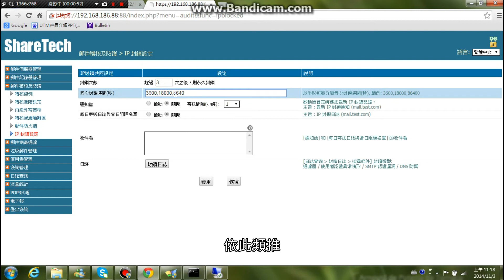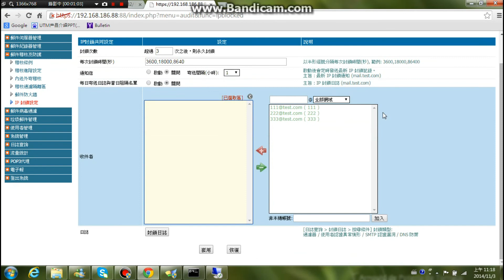眾至MS教學_3-6 郵件稽核及防護_IP封鎖設定